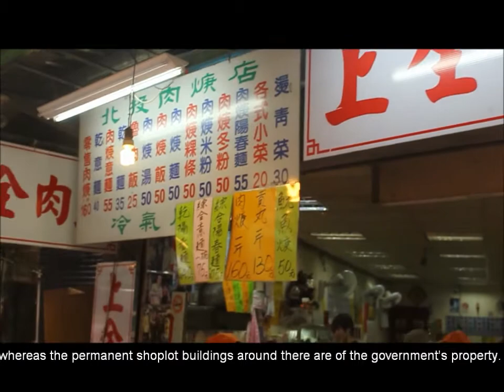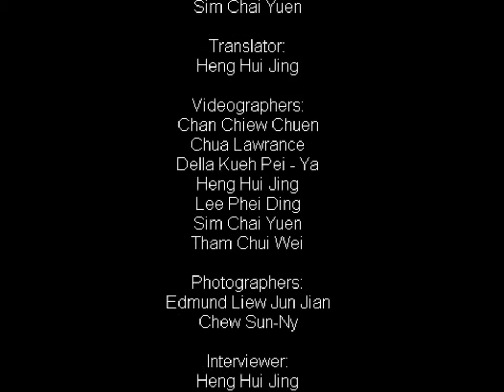Beitou 北投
A Documentary on Xinshi Street, Beitou, Taiwan (新市街，北投，台湾).